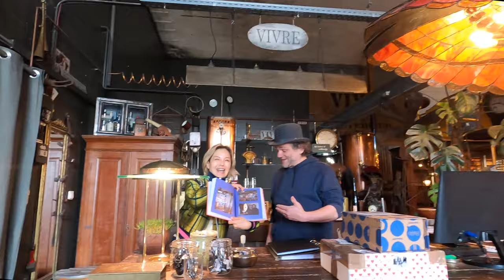네덜란드 인더스트리얼 숍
네덜란드 네이메헨에 있는 빈티지 숍의
엘버트와 에릭

사실 이번 여행에서 이들은 만날 계획은 없었다.
엘버트의 숍 비브르는 주로 인더스트리얼 물건을 취급하는 곳으로
우리의 컨셉하고 맞는 곳은 아니어서 즐겨 찾지 못했고
이들은 마지막으로 본 것도 5년 전쯤이었던 것으로 기억한다.

코로나19로 인해 오랜만에 방문한 네덜란드에서
만나야 할 사람이 너무도 많았기 때문에 내년쯤 엘버트와 에릭을 찾을 생각이었는데
마침 이들의 숍에서 30분 거리에 있는 쥬디히가
갑자기 코로나 검사를 했는데 양성 판정을 받았다는 전화를 받고
급하게 스케줄을 변경해 엘버트를 찾았다.

약속도 못하고 무작정 찾은 네럳란드 인더스트리얼 숍
비브르